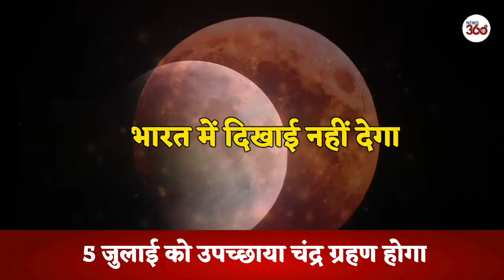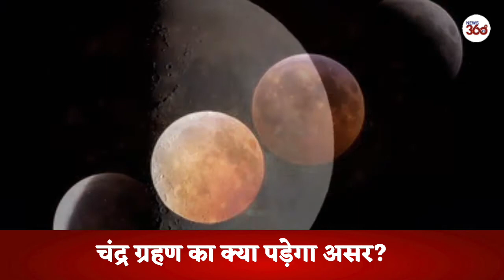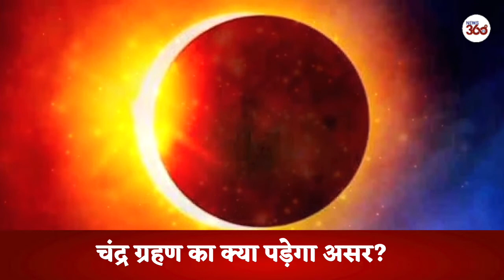Penumbral Lunar Eclipse on 5 JULY 2020: Time, Duration and Visibility From INDIA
Third Penumbral Lunar Eclipse on 5 JULY 2020: Time, Duration and  Visibility From INDIA एक बार फिर 5 जुलाई को चंद्र ग्रहण लगने वाला है. आपको बता दें 5 जुलाई को गुरु पूर्णिमा भी है और इसी दिन चंद्र ग्रहण भी लगने वाला है. साल का तीसरा चंद्रग्रहण 5 जुलाई को लगने जा रहा है। ये उपच्छाया चंद्र ग्रहण( penumbral lunar eclipse) होगा जो भारत में दिखाई नहीं देगा। आइये जानते है इस उपच्छाया चंद्र ग्रहण का क्या पड़ेगा असर?
The year 2020 has already witnessed two penumbral lunar eclipses (उपच्छाया चंद्र ग्रहण ) so far. The third penumbral eclipse or Chandra Grahan of the year is all set to take place on 5 July.
The lunar eclipse will be visible across much of North and South America and Africa. During the maximum phase, the moon may turn slightly darker than usual, according to timeanddate.com.
The penumbral lunar eclipse will start at around 8.37 am IST on July 5 and will go on till 11.22 am IST. The maximum eclipse will be at 9:59 am IST. It will last for approximately 2 hours and 45 minutes.
However, it will not be visible from India as it is taking place during the day time.
 Third penumbral lunar eclipse on 5 July 2020: Time, duration and visibility from India
A penumbral eclipse creates only a dark shading on the moon’s face.
According to NASA, a lunar eclipse occurs when the earth moves between the sun and the moon. When this happens, the earth blocks the sunlight that normally is reflected by the moon. Instead of the light reaching the moon's surface, the earth's shadow falls on it.

A penumbral eclipse creates only a dark shading on the moon’s face. If the moon passes through the dark central shadow of the earth, which is also called the umbra, a partial or total lunar eclipse occurs. However, if the celestial body passes through the penumbra or the outer part of the shadow, a penumbral eclipse occurs.
There are three basic types of lunar eclipses – a subtle penumbral eclipse, a partial eclipse and a total eclipse.
Traditionally July's full moon is called a 'Buck moon' because a buck's antlers are in full growth mode this period.  According to Forbes, the Buck moon eclipse will see about 35 percent of the full Moon pass into the Earth’s outer shadow and lose some of its brightness.
The last Penumbral lunar eclipse of this year will take place on 29-30 November.
पिछले महीने ही देशभर में दो ग्रहण देखने को मिले थे. सबसे पहले महीने की शुरुआत में 5 जून को चंद्र ग्रहण और फिर उसके बाद 21 जून को सूर्य ग्रहण. इसके बाद अब एक बार फिर 5 जुलाई को चंद्र ग्रहण लगने वाला है. आपको बता दें 5 जुलाई को गुरु पूर्णिमा भी है और इसी दिन चंद्र ग्रहण भी लगने वाला है. साल का तीसरा चंद्रग्रहण 5 जुलाई को लगने जा रहा है। ये उपछाया चंद्र ग्रहण (Penumbral lunar eclipse) होगा जो भारत में दिखाई नहीं देगा।